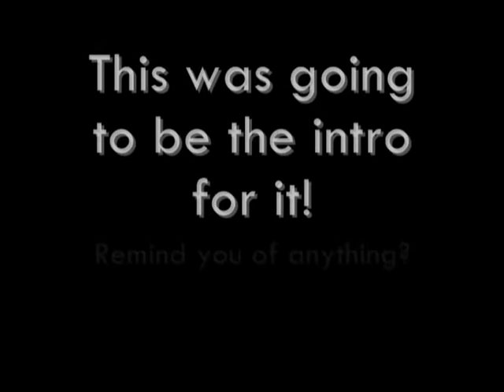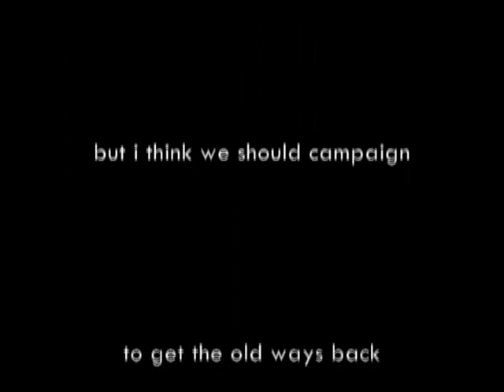TandHshow episode 6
TandHshow episode 6 - Even though its been put onto youtube after TandHshow episode 7.
Yeah we got confused too,
but you better be pleased with this video because it took 2 hours and 45 minutes to go onto youtube!

also i think we may have included a music track not owned by us but we do not wish to sell this song as our own OK!!!